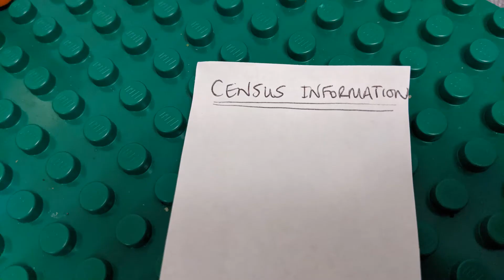Day 6 of St Peter's virtual Advent calendar